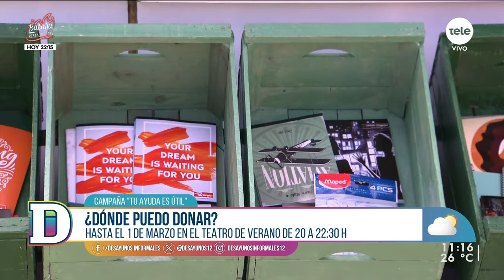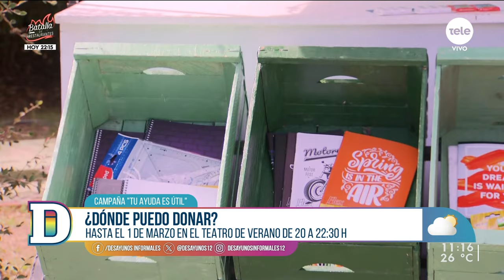Campaña "Tu ayuda es útil" recibe donaciones de útiles escolares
Hablamos con Santiago Granati, presidente del Movimiento Scout del Uruguay